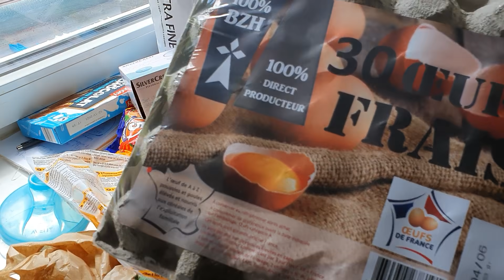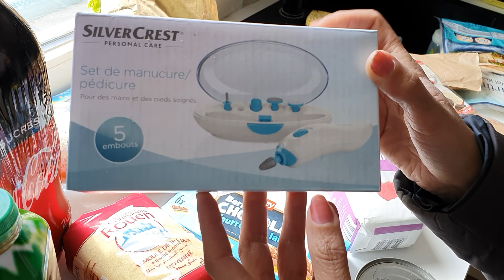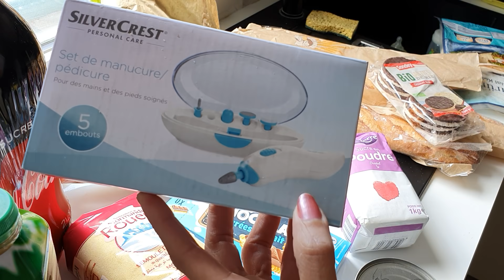ROUTINE COURSE JE TROMPE ÉDOUARD